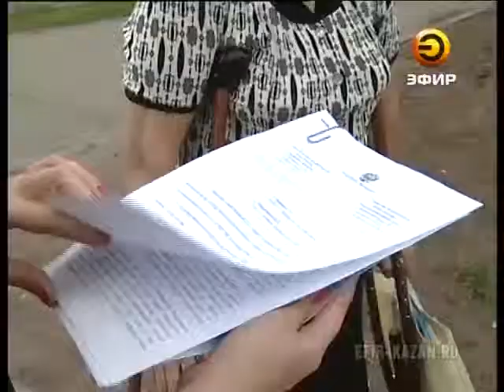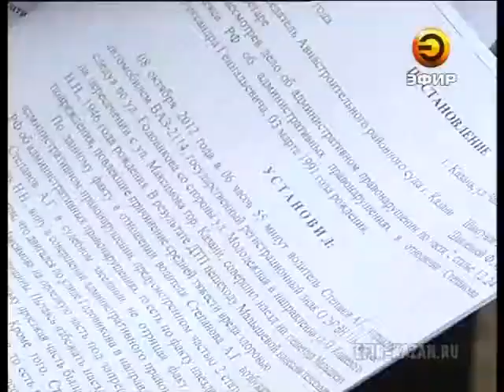Пострадавшая ваварии ищет свидетелей